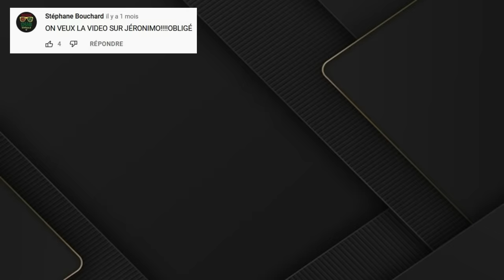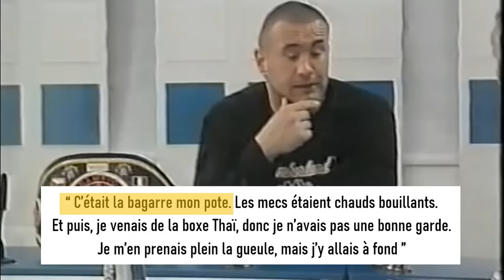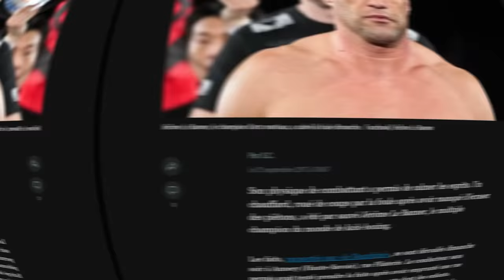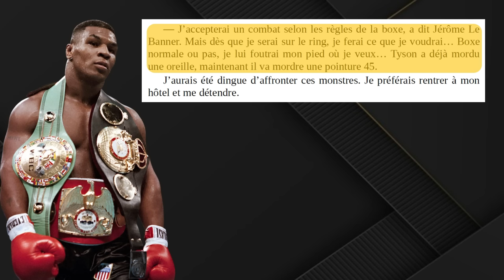8 trucs INCROYABLES sur Jérôme Le Banner ! 80 KO, Blessures de Guerre & Coups de Gueule : GÉRONIMO !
Installez Raid gratuitement ✅ IOS/ANDROID/PC et obtenez un pack de démarrage spécial 💥 Disponible uniquement pour les 30 prochains jours !

Bienvenue dans l'octogone,
Au programme du jour, on va parler de la légende française, multiple fois champion du monde de kick boxing et de Muay Thai, le seul et unique, Jérôme Le Banner.
Depuis des débuts modestes, ou Géronimo s'entraînait dans son garage, pour se retrouver à concourir dans le tournoi légendaire de KickBoxing du K-1 Grand Prix, Le Banner a su au travers de sa persévérance, se forger une carrière pharaonique.
- Comment Jérôme Le Banner s'est-t-il retrouvé à deux doigts d'affronter Mike Tyson ?
- Pourquoi a-t-il poussé une énorme gueulante à Vin Diesel ?
- Comment se sont passés ses sparrings avec Francis Ngannou ?
Toutes les réponses sont dans l'Octogone !

Chapitres :
0:00 : Bienvenue dans l'octogone
01:08 : Présentation de Géronimo
1:55 : RAID
3:17 : Jérôme fracasse son lycée
4:19 : Triple Fracture du bras
5:31 : Sparrings Ngannou
6:52 : Combats en prison
7:57 : Jérôme Le Justicier
8:54 : Boxé un premier ministre
9:50 : Engueulé Vin Diesel
11:00 : Coup de pression à Mike Tyson
13:07 : Abonne-toi !

Contenu crée par cette chaîne et pour cette chaîne